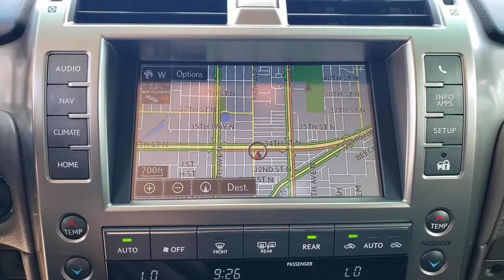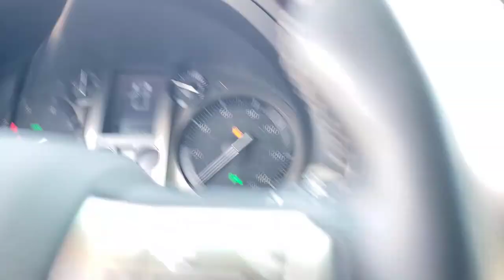2019 Lexus GX St. Petersburg, Tampa, Clearwater, Palm Harbor, Largo, FL 62P122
Nebula Gray Pearl Used 2019 Lexus GX available in St. Petersburg, Florida at Crown Jaguar Land Rover. Servicing the Tampa, Clearwater, Palm Harbor, Largo, FL area.

6001 34th St. N.

Recent Arrival! CARFAX One-Owner. Certified.brbrbrNebula Gray Pearl 2019 Lexus GX 460 4.6L V8 DOHC Dual VVT-i 32VbrbrCertification Program Details: **CROWN CONFIDENCE PLAN USED CAR GUARANTEEbrbrAwards:br * 2019 KBB.com Best Resale Value Awards * 2019 KBB.com 5-Year Cost to Own Awards * 2019 KBB.com Brand Image AwardsbrbrbrCALL OR TEXT THE GENERAL MANAGER MICHAL NIEZBECKI DIRECTLY AT . WE SELL REGISTER AND DELIVER TO THE ENTIRE U.S. All prices plus sales tax tag and titling and dealer service fee of $899.95 which represents cost and profits to the selling dealer for items such as cleaning inspecting adjusting new vehicles and preparing documents related to the sale.